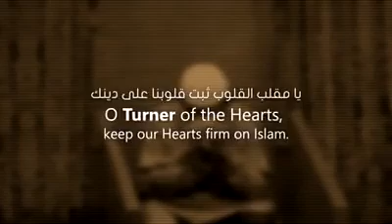When i was a Kafir (Disbeliever) Beautiful reminder.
Alhamdulillah for Every thing ya Rabb. Must Listen, this will make u Cry :(